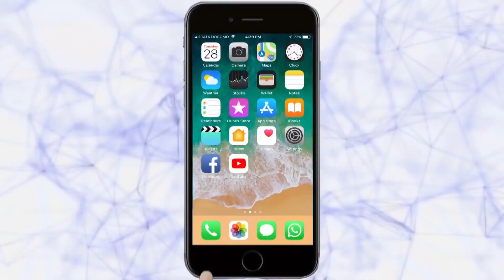Free Streaming Web Series या वेब सिरीज बघा मोफत | review of samantar web series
Samantar Web Series REVIEW
priya bapat husband , priya bapat photos , umesh kamat wife , Ek Thi Begum , Anuja Sathe ,
samantar web series review , samantar web series review hindi , samantar mx player , samantar mx player review , samantar mx player review hindi , samantar review ,samantar review hindi , samantar season 1 review ,